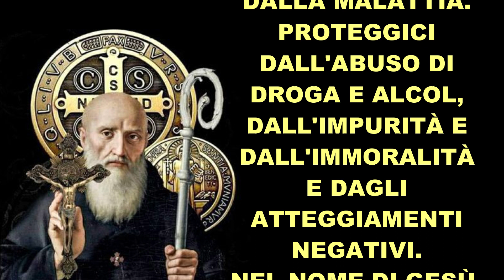PREGHIERA A SAN BENEDETTO PER PROTEZIONE E LIBERAZIONE